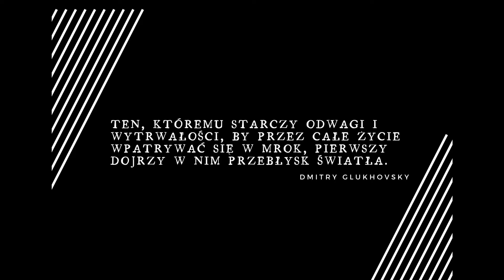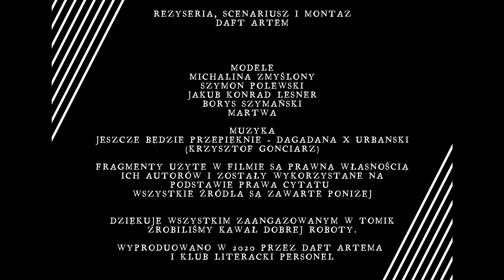STAN KRYTYCZNY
Dzięki całemu Klubowi Literackiemu Personel. Jesteście wielcy.
Kocham Was.

Fragmenty dzieł zostały użyte na podstawie Prawa Cytatu.

Wybaczcie za drobne problemy z dźwiękiem i za źle wstawiony fragment przy "Społeczeństwie", nie potrafię tego niestety naprawić.

Peace Yo!